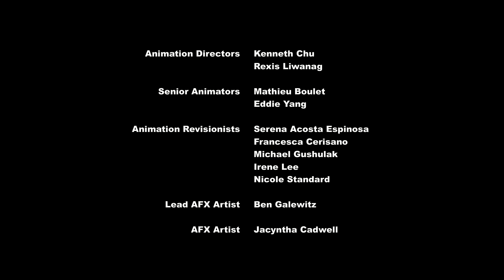MY LITTLE PONY CAPITULO 25 TEMPORADA 8 CAOS ESCOLAR PRIMERA PARTE